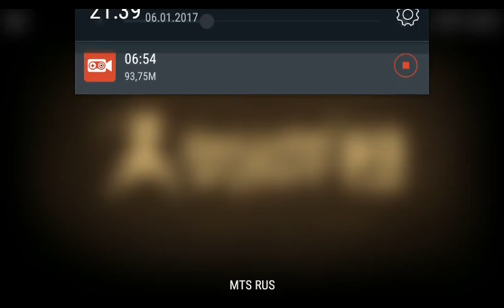Shadow fight 2 выживание 3 акт.